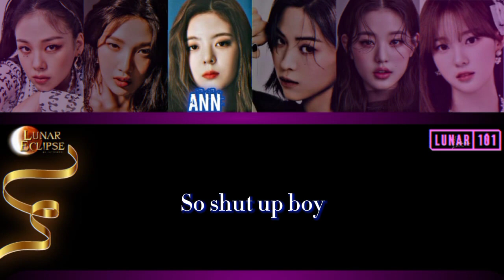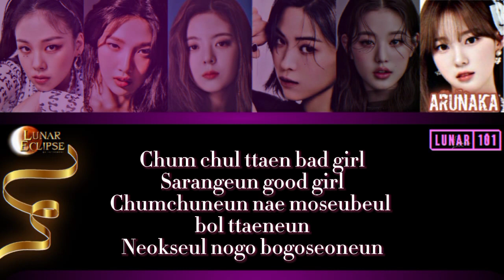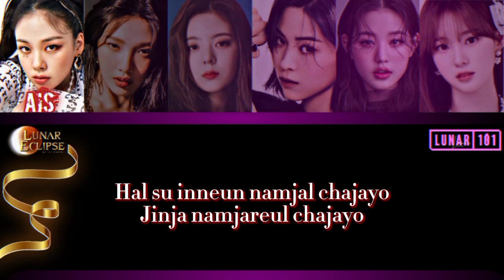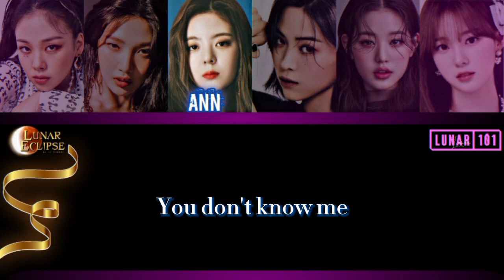[LUNAR101] LUNIRAETH - Bad Girl Good Girl (Miss A Cover)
𝐌𝐞𝐧𝐲𝐚𝐝𝐮𝐫 𝐝𝐚𝐫𝐢 𝐯𝐞𝐫𝐬𝐢 𝐚𝐬𝐥𝐢 𝐏𝐑𝐎𝐃𝐔𝐂𝐄101 𝐒𝐞𝐫𝐢𝐞𝐬 , 𝐋𝐔𝐍𝐀𝐑101 - 𝐒𝐮𝐫𝐯𝐢𝐯𝐚𝐥 𝐄𝐯𝐞𝐧𝐭 𝐚𝐝𝐚𝐥𝐚𝐡 𝐞𝐯𝐞𝐧𝐭 𝐬𝐮𝐫𝐯𝐢𝐯𝐚𝐥 𝐤𝐞𝐭𝐢𝐠𝐚 𝐋𝐔𝐍𝐀𝐑  𝐄𝐂𝐋𝐈𝐏𝐒𝐄 𝐬𝐞𝐭𝐞𝐥𝐚𝐡 𝐋𝐮𝐧𝐚𝐫 𝐈𝐝𝐨𝐥 & 𝐓𝐡𝐞 𝐋𝐨𝐜𝐤, 𝐬𝐞𝐤𝐚𝐥𝐢𝐠𝐮𝐬 𝐞𝐯𝐞𝐧𝐭 𝐤𝐞 9 𝐋𝐔𝐍𝐀𝐑  𝐄𝐂𝐋𝐈𝐏𝐒𝐄 𝐝𝐢 2 𝐭𝐚𝐡𝐮𝐧 𝐩𝐞𝐫𝐭𝐚𝐦𝐚𝐧𝐲𝐚.
𝐋𝐔𝐍𝐀𝐑101 𝐚𝐤𝐚𝐧 𝐝𝐢 𝐚𝐝𝐚𝐤𝐚𝐧 𝐬𝐞𝐜𝐚𝐫𝐚 𝐬𝐞𝐫𝐞𝐧𝐭𝐚𝐤 𝐮𝐧𝐭𝐮𝐤 𝐩𝐞𝐬𝐞𝐫𝐭𝐚 𝐋𝐚𝐤𝐢-𝐥𝐚𝐤𝐢 & 𝐩𝐞𝐫𝐞𝐦𝐩𝐮𝐚𝐧 𝐝𝐞𝐧𝐠𝐚𝐧 𝐛𝐞𝐛𝐞𝐫𝐚𝐩𝐚 𝐩𝐞𝐫𝐬𝐲𝐚𝐫𝐚𝐭𝐚𝐧 𝐲𝐠 𝐡𝐚𝐫𝐮𝐬 𝐝𝐢 𝐥𝐚𝐤𝐮𝐤𝐚𝐧. 𝐒𝐞𝐥𝐚𝐢𝐧 𝐦𝐞𝐧𝐝𝐚𝐩𝐚𝐭𝐤𝐚𝐧 𝐫𝐞𝐰𝐚𝐫𝐝𝐬, 11 𝐚𝐧𝐠𝐠𝐨𝐭𝐚 𝐩𝐞𝐫 𝐝𝐢𝐯𝐢𝐬𝐢 𝐝𝐞𝐧𝐠𝐚𝐧 𝐩𝐨𝐢𝐧𝐭 𝐭𝐞𝐫𝐭𝐢𝐧𝐠𝐠𝐢, 𝐚𝐤𝐚𝐧 𝐝𝐞𝐛𝐮𝐭 𝐝𝐚𝐥𝐚𝐦 𝐬𝐞𝐛𝐮𝐚𝐡 𝐠𝐫𝐨𝐮𝐩 𝐝𝐚𝐧 𝐚𝐤𝐚𝐧 𝐭𝐞𝐫𝐢𝐤𝐚𝐭 𝐤𝐨𝐧𝐭𝐫𝐚𝐤 𝐬𝐚𝐦𝐩𝐚𝐢 3𝐱 𝐜𝐨𝐯𝐞𝐫 𝐥𝐚𝐠𝐮.

🎐  𝐍𝐚𝐦𝐚 𝐆𝐫𝐨𝐮𝐩 : LF9 – Luniraeth
🎼  𝐂𝐨𝐯𝐞𝐫 : Miss A - Bad Girl Good Girl
⚓️  𝐋𝐞𝐚𝐝𝐞𝐫 : L101F040 – Arunaka – B
🎙️  𝐀𝐮𝐝𝐢𝐨 𝐄𝐝𝐢𝐭𝐨𝐫 : L101F033 – Ann –  C
🎥  𝐕𝐢𝐝𝐞𝐨 𝐄𝐝𝐢𝐭𝐨𝐫 : L101F013 – Ai – C
♟️  𝐌𝐞𝐦𝐛𝐞𝐫𝐬 :
• L101F001 – Judith – C
• L101F004 – Lian – D
• L101F013 – Ai – C
• L101F033 – Ann – C
• L101F040 – Arunaka – B
• L101F049 – Ais – F

BAD GIRL GOOD GIRL

*[ Judith ]*
Ha ha Lunar Eclipse introducing
Made in Asia
LUNIRAETH!

*[ Judith ]*
You don't know me
*[ Ai ]*
*[ Lian ]*
*[ Arunaka ]*
*[ Ais ]*
So shut up boy
*[ Ann ]*
So shut up shut up

*[ Ais ]*
Apeseon han madido mothadeoni
Dwieseon nae yaegil an joge hae
Cham eoiga eopseo

*[ Ai ]*
Na gateun yeojancheoeum

*[ Judith ]*
(Euro euro euro)

*[ Arunaka ]*
Bon geot gateunde
Wae nareul pandanani
Naega hokshi duryeoun geoni

*[ Lian ]*
Geoteuron bad girl
Sogeuron good girl
Nareul jal aljido mothamyeonseo
Nae geonmoseumman bomyeonseo

*[ Ai ]*
Hanshimhan yeojaro boneun
Neoye shiseoni nan neomuna utgyeo

*[ Arunaka ]*
Chum chul ttaen bad girl
Sarangeun good girl
Chumchuneun nae moseubeul bol ttaeneun
Neokseul nogo bogoseoneun

*[ Ann ]*
Kkeunnani songarakjil haneun
Geu wiseoni nan neomuna utgyeo

*[ Ais ]*
Ireon ot ireon meorimoyangeuro
Ireon chumeul chuneun yeojaneun ppeonae
Nega deo ppeonae oh...

*[ Lian ]*
Jashin eopseumyeon jeo

*[ Ais ]*
Dwiro dwiro dwiro

*[ Ai ]*
Mulleoseomyeon doeji
Wae jakku tteodeuni
Ne sogi hweoni boineun geon ani

*[ Ann ]*
Geoteuron bad girl
Sogeuron good girl
Nae geonmoseumman bomyeonseo

*[ Lian ]*
Hanshimhan yeojaro boneun

*[ Judith ]*
Sarangeun good girl
Neokseul nogo bogoseoneun

*[ Arunaka ]*
Kkeunnani songarakjilhaneun

*[ (All), Ais]*
(Nal gamdang)
Hal su inneun namjal chajayo
Jinja namjareul chajayo

*[ (All), Ai ]*
(Malloman)
Namjadaun cheok hal namja malgo

*[ (All), Ann, _Arunaka_ ]*
(Nal buran)
Hae haji aneul namjan eomnayo
Jashingami neomchyeoseo
_Naega nail su itge jayurobge_
_Dugo meolliseo baraboneun_

*[ Ais (Low), Ann (High), Arunaka adlibs ]*
Geoteuron bad girl
Sogeuron good girl

*[ Ai ]*
Nae geonmoseumman bomyeonseo
Hanshimhan yeojaro boneun

*[ Judith( Low ), Lian (High)]*
Sarangeun good girl

*[ Arunaka]*
Neokseul nogo bogoseoneun

*[ Lian ]*
Kkeunnani songarakjil haneun